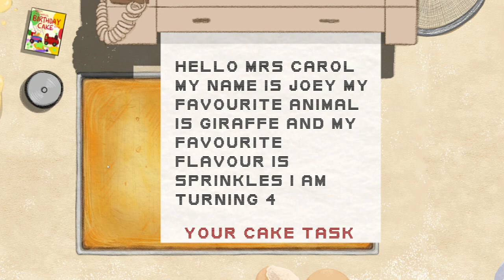Let Them Eat Cake? - Cake Book Game Jam - 2024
Made in two days as part of the Paper House Games "Cake Book Game Jam" Event. Very clunky, bit off a little more than we could chew as seems to be typical of game james. But learnt heaps and had heaps of fun. :)